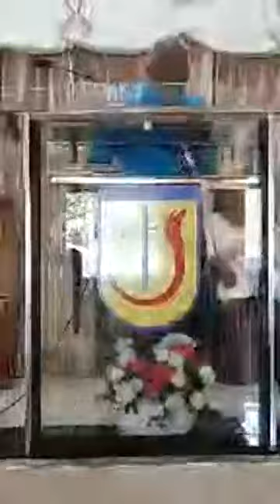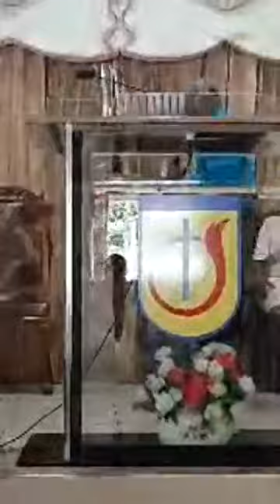Sunday April 5, 2020